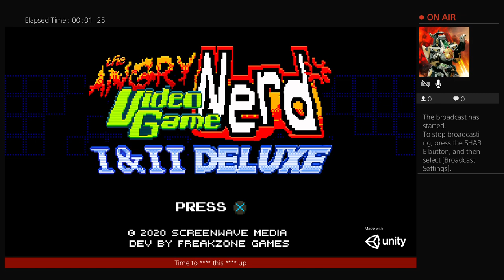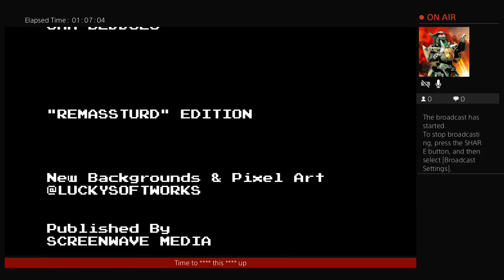AVGN - check it on YouTube.